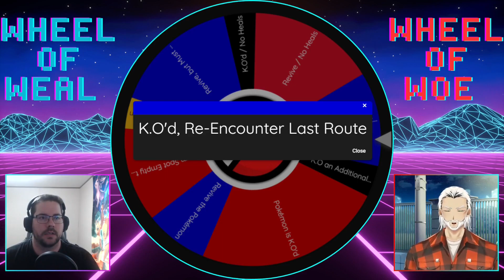First for Everything | Pokémon Black 2/White 2 Randomized Roguelike Wheel Locke | Episode 7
In today's episode, we get a few encounters and have some technical difficulties. Also...

Last Nuzlocke

RULES

-If a Pokémon faints, it is considered dead and unusable, unless it locks the player out of progressing the game due to being the only Pokémon they have that can know an HM. In that case, it can be used to surf, rock climb, strength, etc., and only for that.
-Only the first Pokémon encountered on a route can be caught. If it flees or is knocked out, no other Pokémon on that route can be caught.
-Each Pokémon caught must be nicknamed in order to be used. If we forget to nickname it, we have to wait until we get to the name rater.
-All wild encounters, trainer battles, static encounters, and items on the ground are randomized.
-Fully evolved Pokémon at Level 40
-No trade/evolve requirements

WHEEL LOCKE RULES

-If we black out, we reset our game to starter selection, but are no longer held to locke rules until we catch up to the other player’s most recent story event (gym, rival battle, etc).
-The player that is behind can still only catch one per route, but they can pick any one that they want.
-Beating a gym gives us an additional encounter on the next route.
-After beating a gym, the person who is behind gets their encounter AND gets to spin the wheel of weal
-If a Pokémon is knocked out, that person spins the wheel of woe.